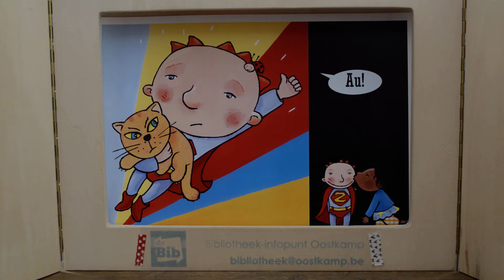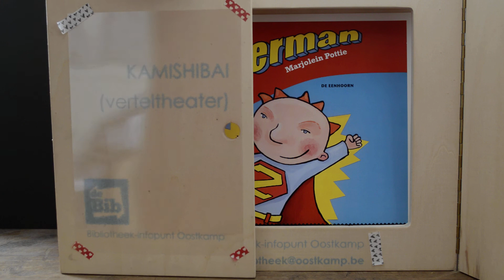Kamishibai: Zoeperman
De bibliotheek van Oostkamp brengt het verteltheater tot bij jou in de living. Luister en kijk jij mee naar het verhaal van Zoeperman?